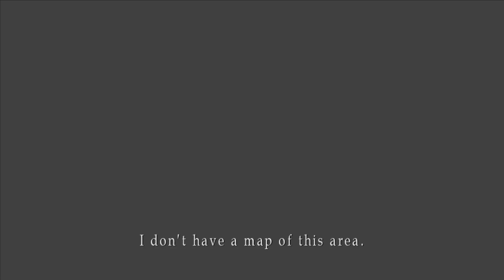There's Something Strange Going On... | Silent Hill 2 - #1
Follow me on the NEW Twitter/YouTube (RoboKnightTV)